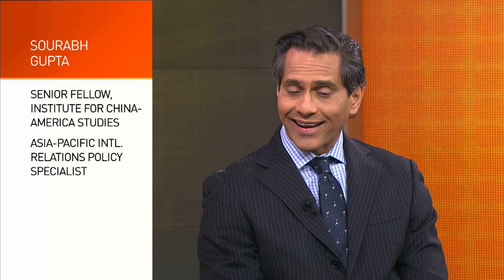The Heat: President Xi at Davos PT 1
For President Xi Jinping, this week’s trip was an opportunity to make the case for China as the leader of a world, where only international cooperation can solve big problems. For more on his speech at Davos and President Xi’s global economic outlook, CGTN’s Jack Barton reports: tonight’s panel takes another look ath the Davos event and the speeches given by President Xi: Afshin Molavi, senior fellow at the Johns Hopkins School of Advanced International Studies.Wang Guan, chief Washington correspondent, CGTN Sourabh Gupta, resident senior fellow with the Institute for China-America Studies.